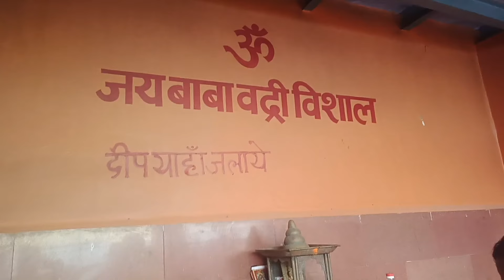कैसा हुआ Paper ? ऐसी उम्मीद नहीं थी 😱सबने पहचान लिया बिहार में भी😍आपका प्यार कभी भूल नहीं पायेंगे हम